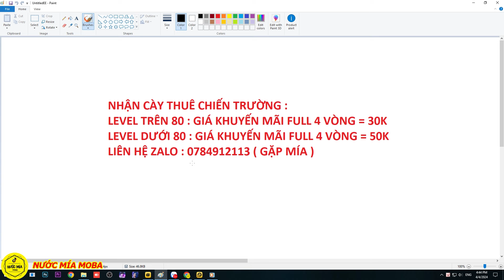Huyền Thoại Hải Tặc - Review Đánh Giá Sức Mạnh Tướng Mới BARTOLOMEO WANO, Buff Bất Tử Khiên Vô Địch!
🔔 Full Giftcode
- q3sv4u8j6gn1d
- HUYENTHOAIHAITAC
- LIKEPAGE999K
- HTHT1209
- Htdctanthu
- Grouphtdc